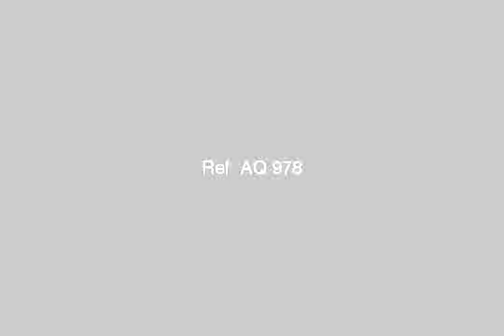ارض مشاريع تجاريه وسكنيه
ارض مشاريع تبعد عن جامعه العلوم والتكنولوجيا تقريبا 1500 متر تصلح لبناء مولات ومباني ترفيهيه او مددينه ملاهي كبرى او مجمع سكني او جامعه  - 25, إربيد, الأردن - عقارات مصر |     |